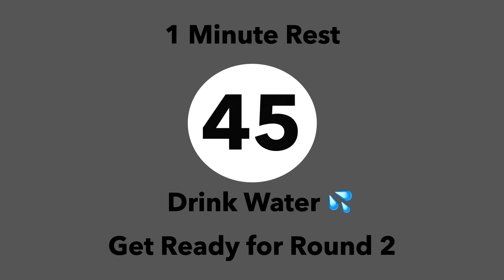25 Full Body Workout // Bosu + Dumbbells | Angelique Clark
This 25 MIN workout requires a bosu ball and dumbbells. If you don't have a bosu ball you can use a low aerobic step as an alternative. This is a full-length video so you can just follow along with me. This workout will hit all the major muscle groups and will help you work up a good sweat! I hope you enjoy this workout and that it is exactly what you mind and body needs today!

As always, feel free to modify when you NEED to, but don’t be afraid to take the next step to challenge yourself. 💪🏽

Comment on what workouts you’d like to see more of!

Grab your water, mat and kettlebell……..NOW LET’S WORK!

Equipment Used: Yoga Mat
SD Card
Outfit - Top and Bottom : Lululemon

I can’t wait for you to join me for the next workout!

If you are new to exercise, you should consult your physician before engaging in any physical activity. I am not a medical professional and what I share on my channel is not meant as an alternative to seeking professional medical advice. Your health and safety is of the utmost importance, so find out what works for you. Please know that performing any exercise or program is solely at your own risk.